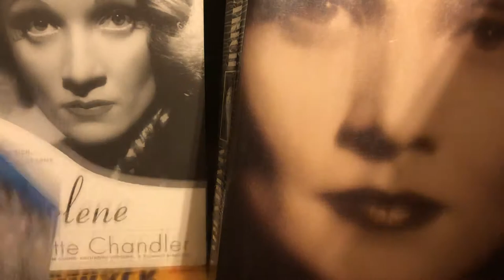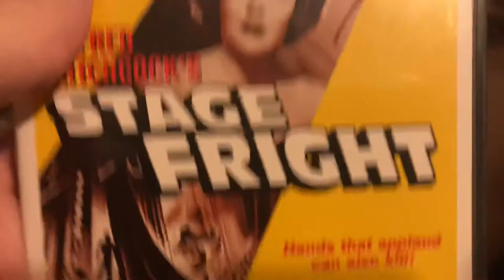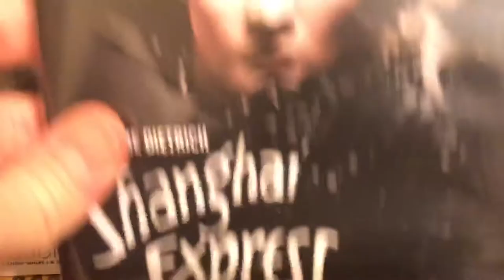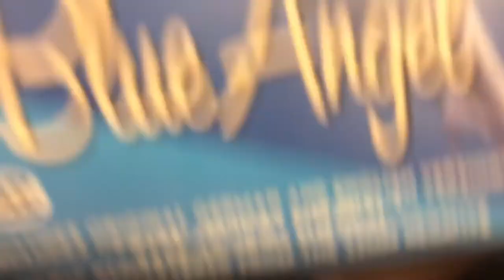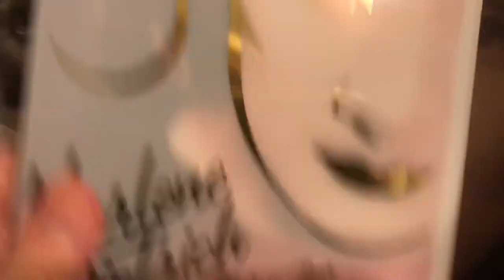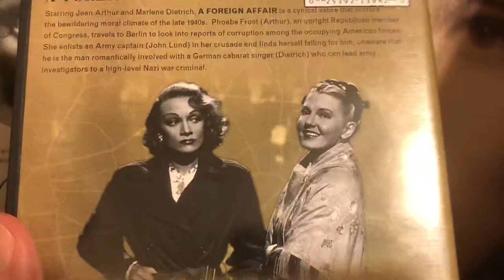My Marlene Dietrich movie collection.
Just going over my Marlene Dietrich films.